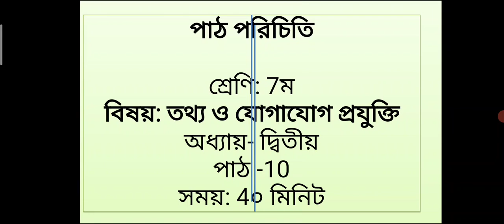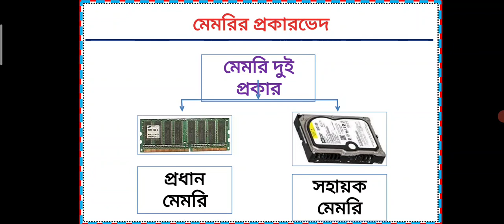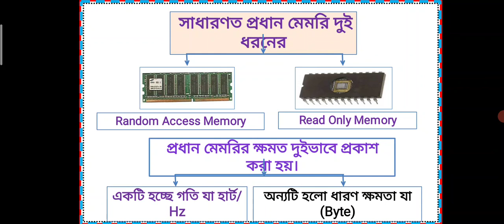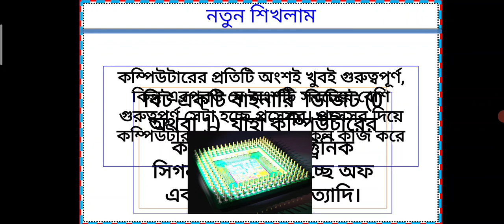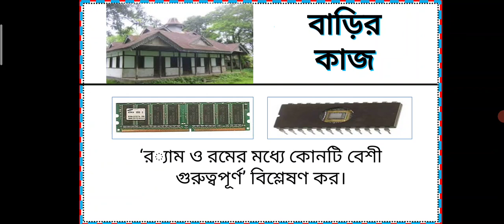Shamim sir, Seven ICT